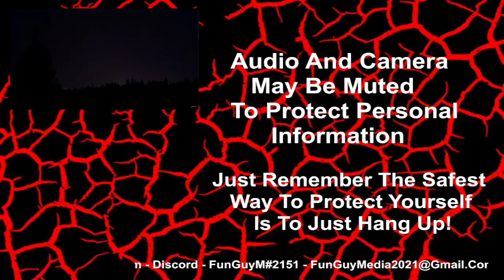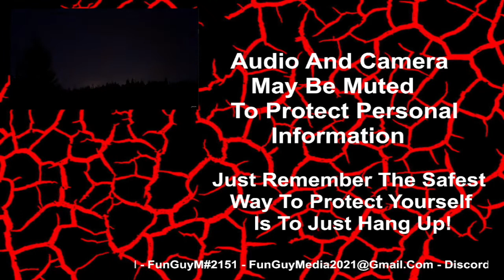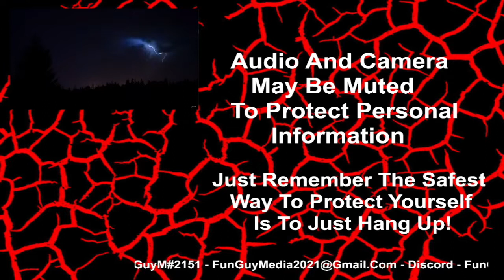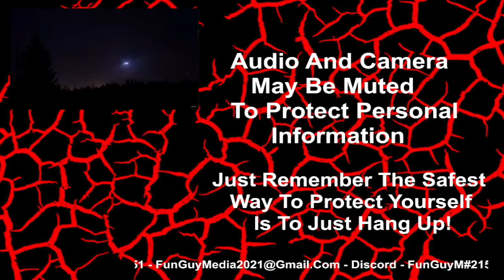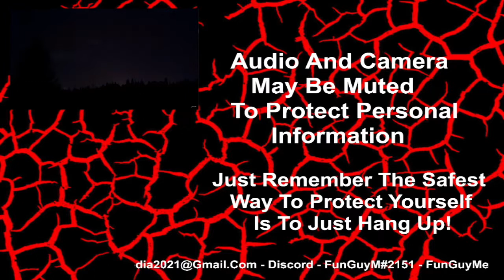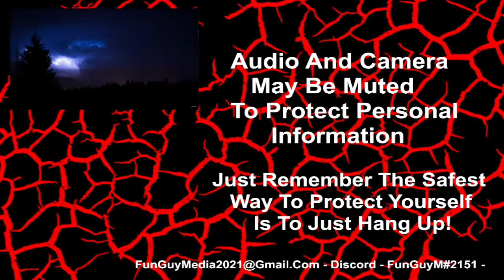15# George Bush Calling For A Gift Card (Not The Real George Bush) That Would Be Silly 🤣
Don't Forget To Hit That Thumbs Up Button! Much Love